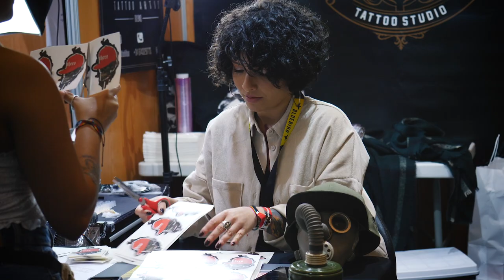PAMPLONA-IRUÑA TATTOO EXPO 2019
Os presentamos a la hermana pequeña de la Barcelona Tattoo Expo la 2ª Pamplona Tattoo Expo.
Durante dicho evento podréis admirar algunos de los mejores talentos que tatuan en nuestro país.
En la convención se realizarán tres concursos diarios. El primer clasificado de cada concurso pasará la selección previa para la 23ª edición de la Barcelona Tattoo Expo 2020, la cual tendrá lugar del 2 al 4 de octubre 2020.